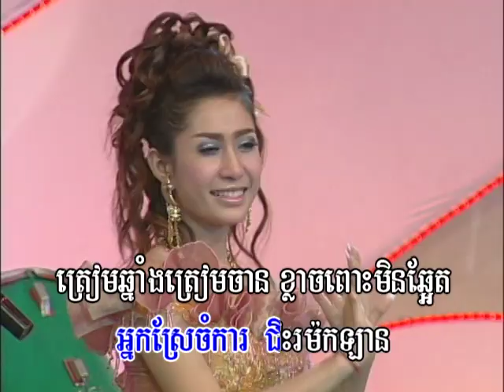កម្ពុជានាថ្ងៃអុំទូក Kampuchea near thngai omtoc